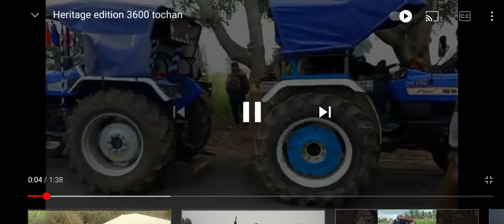Sonalika Di 50 vs New Holland 3600 2